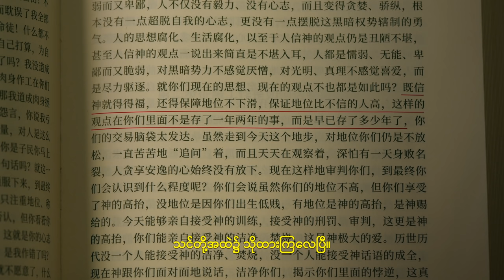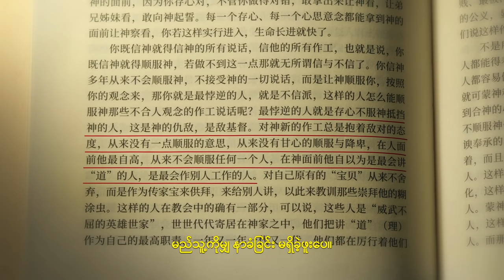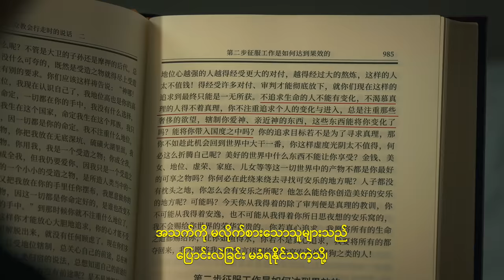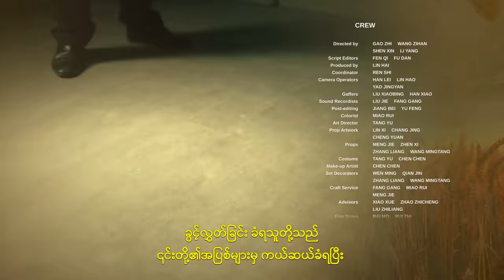Myanmar Movie - ကယ်တင်ခြင်းကို ဆင်ခြင်သုံးသပ်ခြင်း | အသင်းတော် အကြီးအကဲ၏ စစ်မှန်သော သက်သေခံချက်